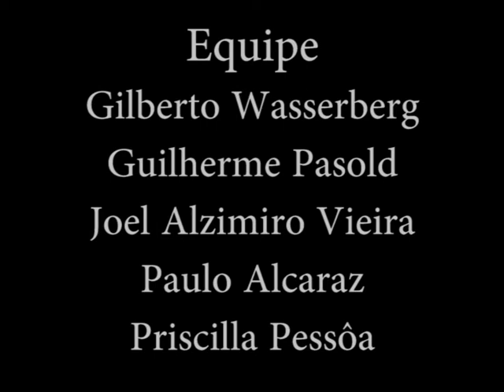Sobre baratas e ratos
Em uma casa abandonada, moram ratos e baratas. O grupo dos ratos oprime as baratas, obrigando os insetos a trabalharem como escravos, na extração e no carregamento de queijo. As que tentam se insurgir são tratadas com violenta repressão. As baratas organizam-se e se rebelam contra o poder dos ratos. A guerra é vencida com o uso de uma arma secreta, um foguete de São João. A partir da revolução, diminui a assimetria de poder entre os grupos, que passam a trabalhar em conjunto.